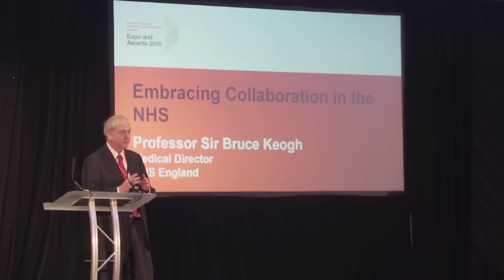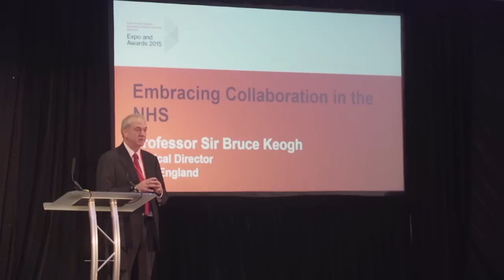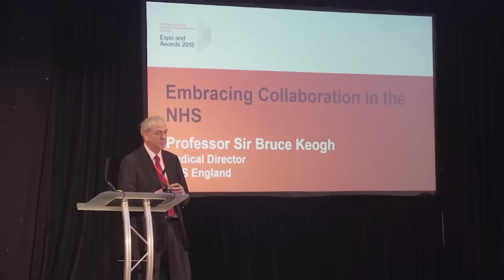Professor Sir Bruce Keogh: Embracing Collaboration in the NHS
Professor Sir Bruce Keogh, Medical Director, NHS England, speaking about the importance of collaboration, innovation and the role of AHSNs at KSS Expo and Awards 2015 event on 13 January.

"I'm very clear there is a bright future for AHSNs" - Professor Sir Bruce Keogh.